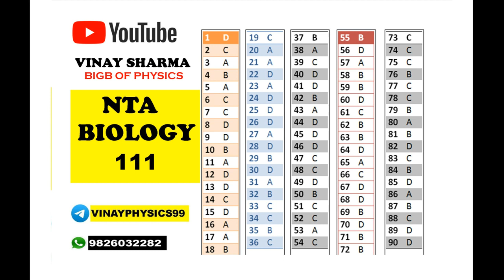BIOLOGY NTA111 BIOLOGY NTA ABHYAS MOCK TEST ANSWER NTA111 BIOLOGYLATEST NTA MOCK TEST SOLUTION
NTAApp NTAMockTestANSWER NTABIOLOGY ANSWER#NTAAbhyas NEET2020 CrackNEET2020 BIOLOGYNEET NTATest111 Test111NEET AbhyasSolutions NTANEET NTABHYASNEETTEST111 nta neet 2020 latest news nta neet 2020 latest news nta neet 2020 latest news live NTANEET NTALIVE nta JEEMAINS 2020 latest news nta MOCK TEST FOR neet 2020 nta abhyas app nta abhyas PHYSICS nta abhyas CHEMISTRY nta abhyas BIOLOGY national test abhyas chemistry national test abhyas PHYSICS national test abhyas BIOLOGY nta neet 2020 latest news today